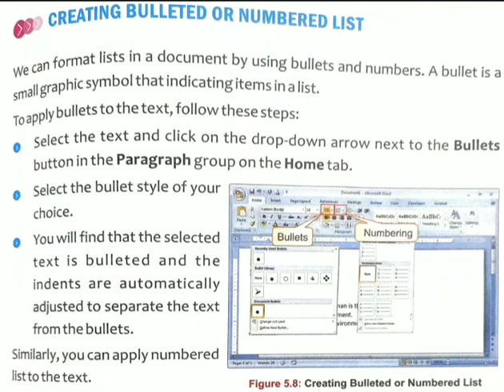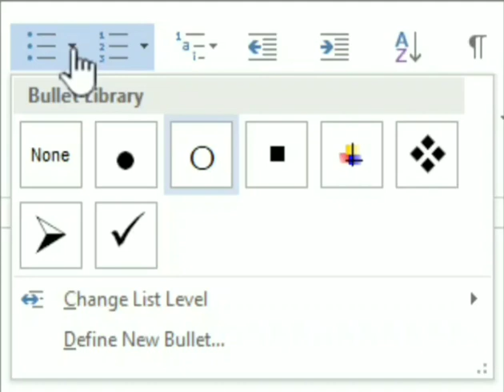Class 3 Chapter 5 Part (3.2)